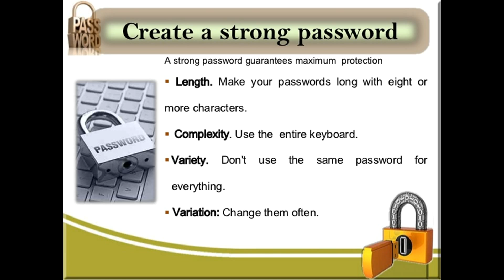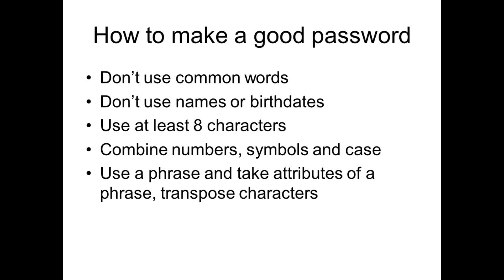How to choose a strong password - simple tips for better security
how to get strong password??
Amelia -  With the amount of personal information people put online, keeping our data protected is clearly important. But some of the most common
passwords used by people include: 'letmein', '12345', and the very original �password� which
surely, are not very secure. So, what is the best way to insure our security online whether it�s for our Facebook or Twitter account or something more important that is internet banking. We went to Lorrie Faith Cranor, a security researcher at Carnegie Mellon University, Pennsylvania about her suggestions for a super safe password.

Lorrie -  A good password is one that is difficult for other people to guess but easy for you to remember. It should be tough both for people you know as well as from malicious attackers who might make billions of guesses to figure out your password.

Amelia -  So, we have to consider attacks from people who know us, as well as malicious hack attempts which can spew out billions of guesses. So, what kind of password simply can't hack it?

Lorrie -  To create a good password, pick a word or phrase that you can remember but don�t use the lyrics from songs or anything else that�s popular and don�t use the name of your pet, your phone number, or other information people might know about you.

Amelia -  I better start changing my passwords then. So, what's an example of a really tough password to crack?

Lorrie -  You might use the first letter of each word in a phrase that you make up then add some extra symbols and numbers or capital letters in the middle. Don�t just put them at the beginning or end and don�t substitute numbers that look like letters. It�s good to have at least 12 characters in total.

Amelia -  Wow! That�s a lot to remember. So, can we save time by making one super password and then use it for every account?

Lorrie -  You should use different passwords for every account. So, some people find it useful to have one secure password that they add a few extra letters to each time. This can help you manage a large number of accounts, but isn�t a good idea for your most important accounts. It is much better to write your passwords down in a secure place than to use the same password for multiple accounts. Password managers are also a good way to keep track of your password securely so you don�t have to remember them all.

Amelia -  So, it would seem a combination of numbers, symbols and lowercase and uppercase letters will hopefully guarantee your accounts are for your eyes only. Thanks, Lorrie. Next week, we are trying to solve the answer to this question from Nikki in South Africa, who wanted a couple of tips for her school project.